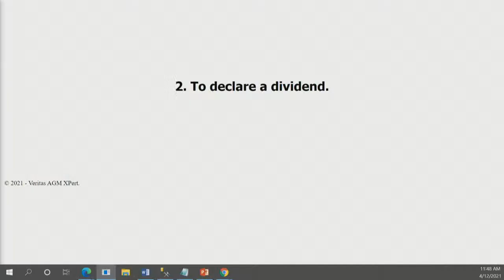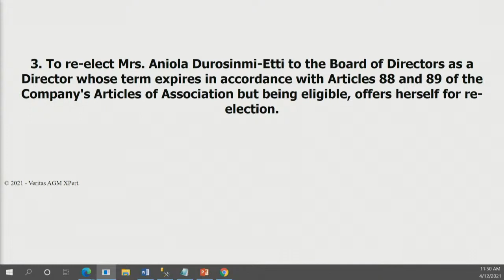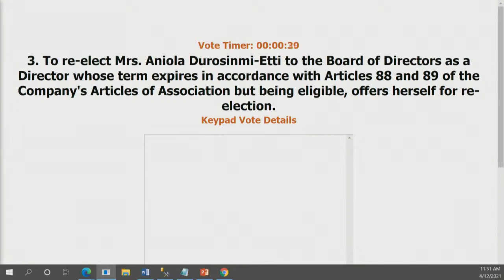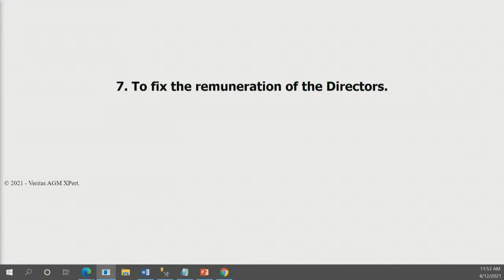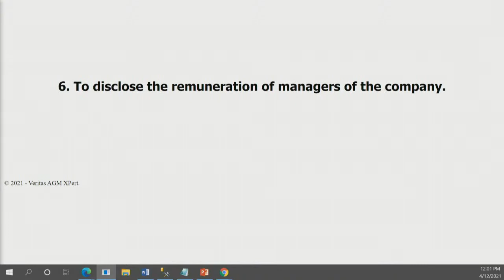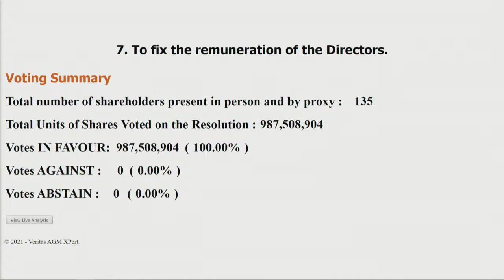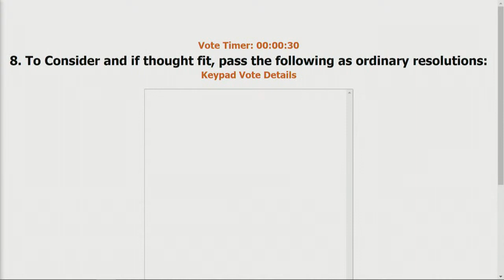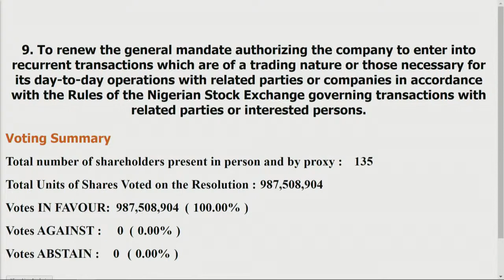Ardova Plc: 42nd Annual General Meeting (Live Stream)